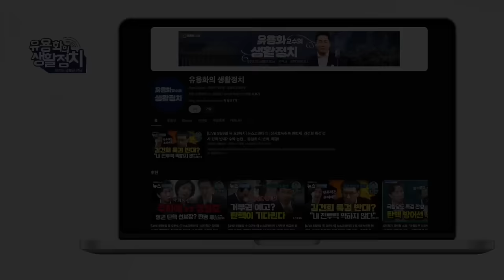한동훈ㆍ본인이 주장한 제3자 특검안도 못 받고 낑낑. 세관연루 사건ㆍ한동훈이 증인 출석해야 ㆍ법무부 장관시절 합수부에서 벌어진일 [김종대의 작두]